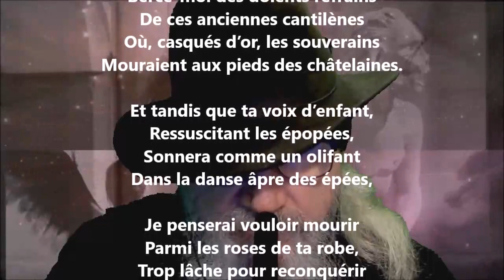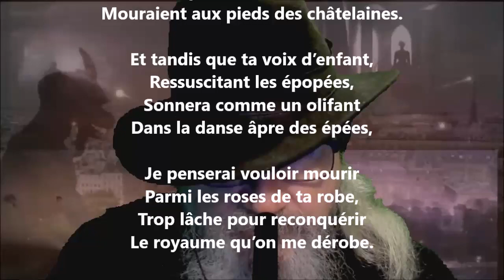Mon front pâle est sur tes genoux - Stuart Merrill lu par Yvon Jean